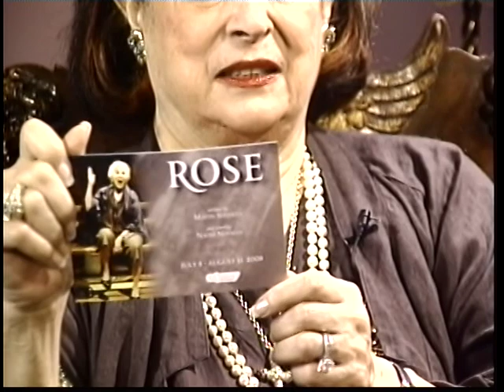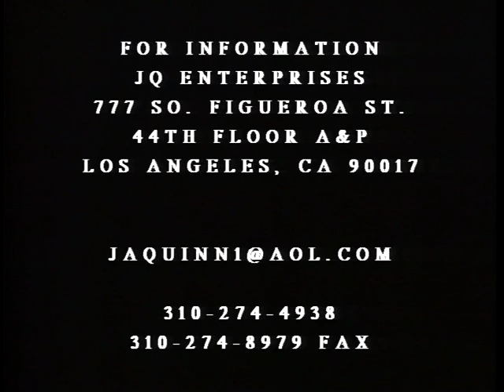Joan Quinn Profiles: Ellen Shipley and Judy Chaikin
Joan Quinn interviews director Ellen Shipley and direstor Judy Chaikin.  This show was produced July 2nd, 2008.